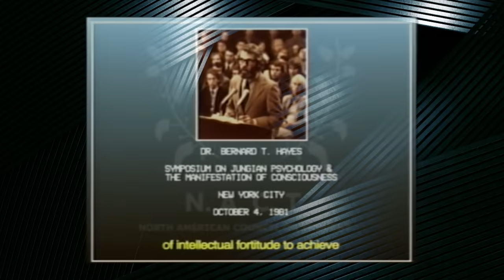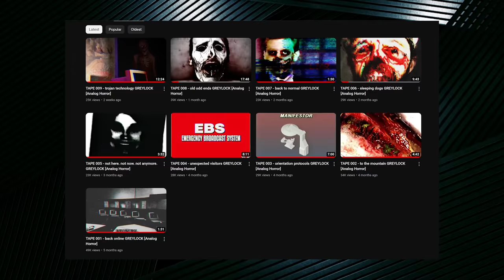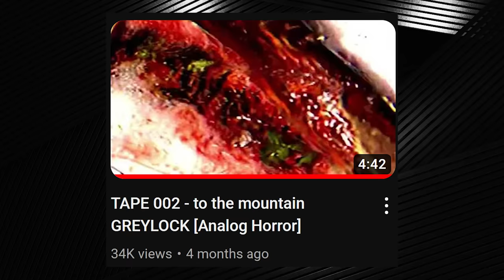What the Hell are the GREYLOCK Tapes?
The GREYLOCK Tapes is an analog horror series that follows the happenings in Berkshire County, Massachusetts. With a company that can create thoughtforms, demonic temples, babies disappearing from their mother's womb, cannibal miners, and the mysterious Mt. Greylock. In this video we will take a look and try and put the puzzle that is this series together.